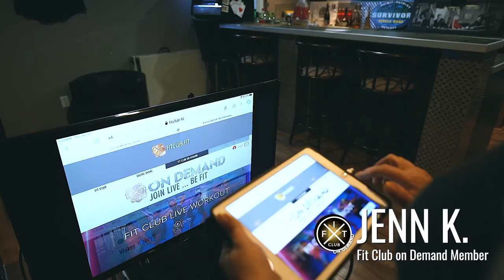Looking for a program that individualizes to you and not just a sweat session?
Doing the live workouts from home is almost like being there in person. Everyone can see you and the coaches are actually watching every move you are doing. They can correct your form or call you out at any time, and you bet they will! You can still get in trouble in the comfort of your own home!

We know that to achieve lasting transformation it takes a change in daily habits, what you eat, a stronger mindset and personal belief.

Not just showing up to exercise a few times a week.

That's what makes The Kickstart Challenge different.

👉🏼 A friendly, supportive environment
👉🏼 To have more energy
👉🏼 To get stronger
👉🏼 Drop those unwanted LBS
👉🏼 Expert coaching
👉🏼 The motivation & accountability you've been lacking

...then The Kickstart Challenge Is for YOU!